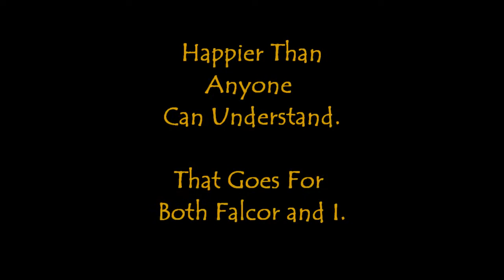San Francisco Zoo Komodo Dragon Falcor's Finally in His New Home!